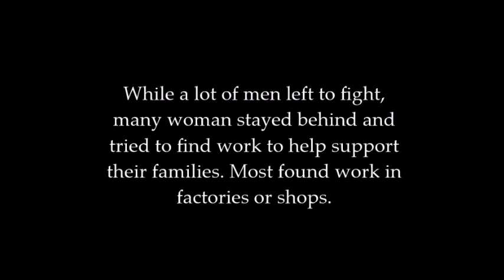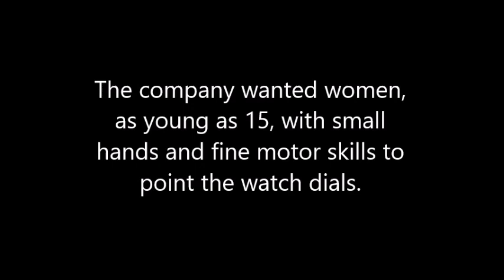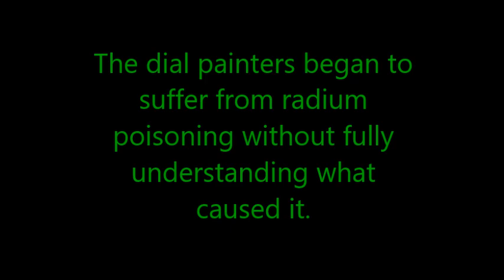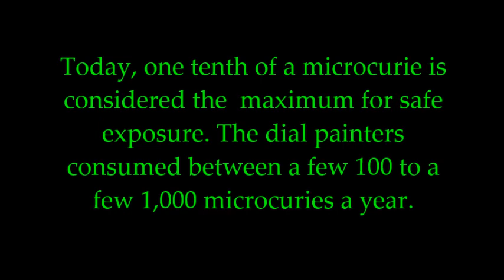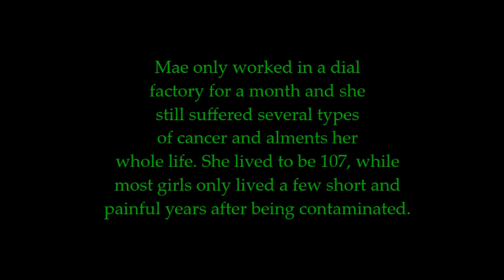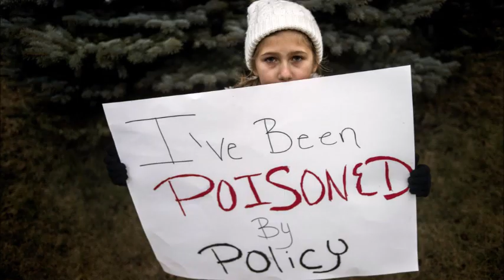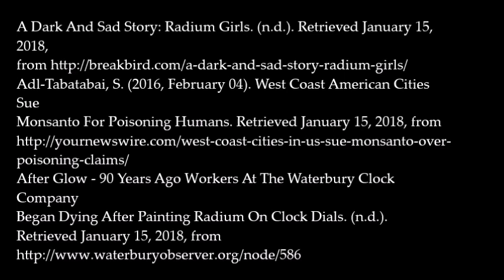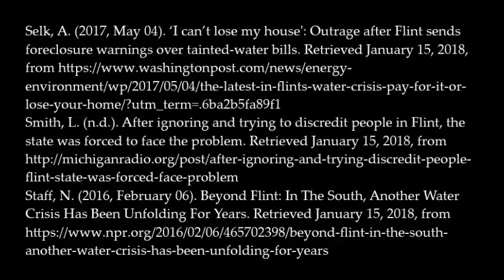After the Glow: Radium Girls Draft 2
Kasey Julian is a student at Oakland University studying Music Education. In 2017, she received third place in the Multimedia category in Oakland University's Academic Writing and Rhetoric Awards for the final draft of this project.

Since the award, this project has been published on TheJump+, a global journal for undergraduate research

This project has also recently received the top award for Holly and Garry Gilbert Safeguarding the Public Interest Scholarship.

None of these songs or pictures belong to this account. Work cited is included at the end of the video for original sources. All media was compiled to create a story that shed light on this topic. Done for academic purposes only.